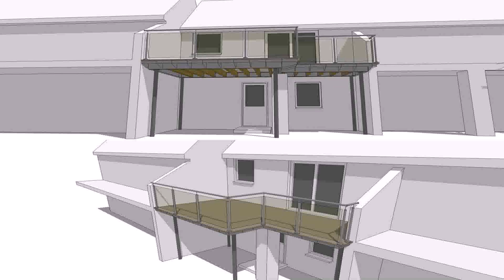Balcony Design Balcony Design